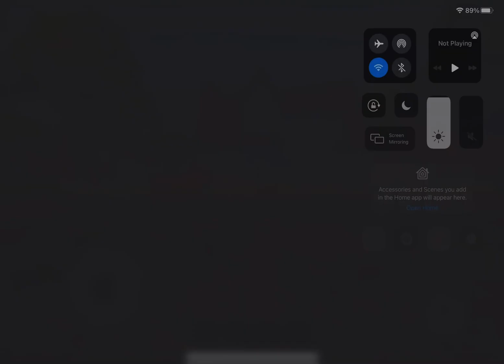What not to do in hello neighbor